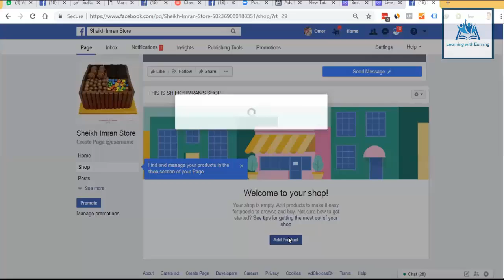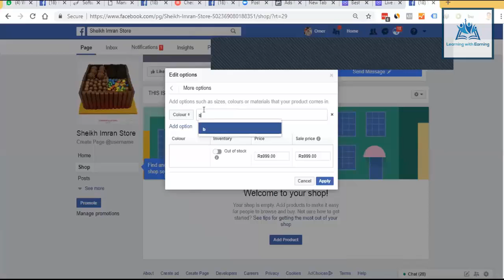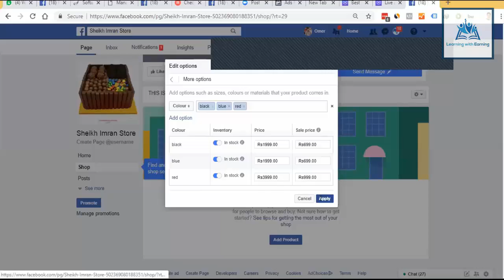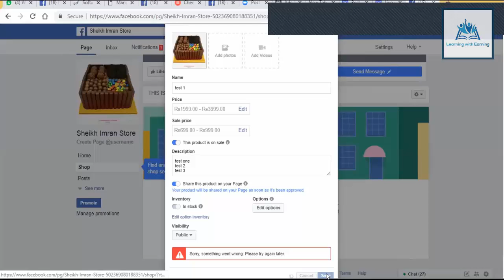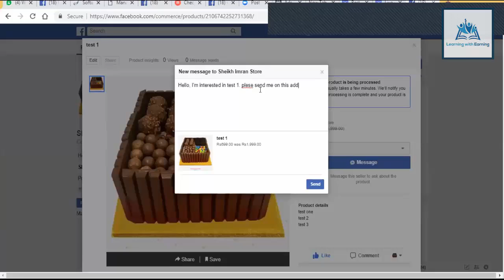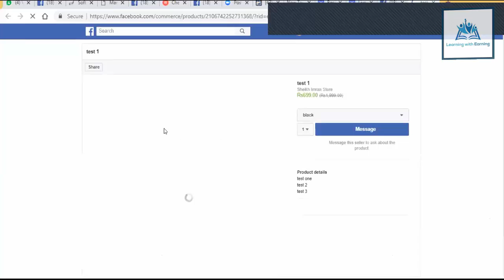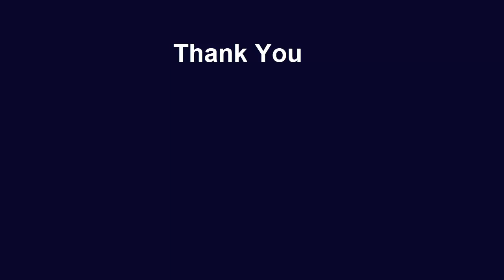Add Products In Facebook Ads Training By LWE Facebook Ads Facebook Marketing Facebook Advertising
Hi